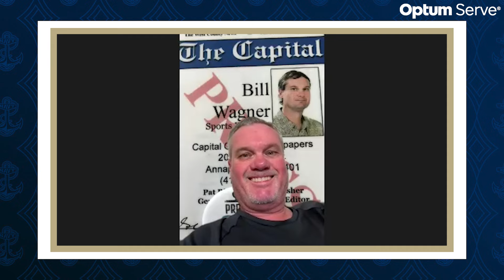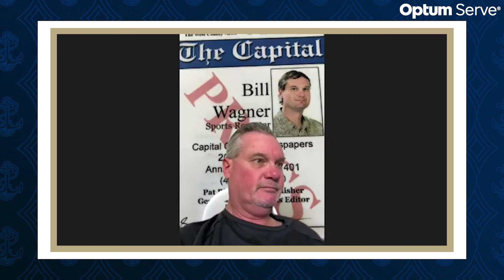Navy Football Safety Rayuan Lane III, Coach Eric Lewis News Conference (3/26/24)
Navy Football senior safety Rayuan Lane III and position coach Eric Lewis give updates on spring practice.

The United States Naval Academy offers 36 varsity sports.

Navy Football offers a unique college football game day atmosphere and pageantry that dates back to 1879. The Midshipmen completed their 143rd season of competition in 2023. They were led by first-year head coach Brian Newberry, the 40th leader in Navy Football history, who was appointed by Director of Athletics Chet Gladchuk. Newberry had served as defensive coordinator from 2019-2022. The team finished 5-7.

The Mids pride themselves on dominance against service academy foe and archrival Army Black Knights in the Star Series. Navy is 39-4-2 against Army in the annual series over the past 45 years.

Navy has cultivated a dynasty in its NCAA Division I Olympic, distance and endurance sports. Among its 17 conference championships in the 2022-23 season, the USNA swept the Patriot League titles in Cross Country (Men's and Women's), Swimming & Diving (Men's and Women's), Women's Rowing, and Indoor Track & Field and Outdoor Track & Field (both Men's and Women's). Navy has won 147 Patriot League titles since joining the conference in the 1991-92 campaign. On March 1, Gladchuk announced that Navy would sponsor Women's Triathlon as its 36th varsity sport, beginning competition in the fall.

Men's Rugby compiled an 18-0 record and clinched the Collegiate Rugby Association of America (CRAA) Division 1-A National Championship.